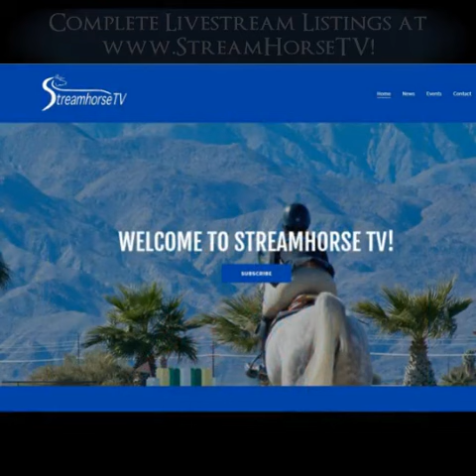StreamHorseTV This Week - July 24, 2019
Here are StreamHorseTV's recommended horse show Livestreams this week.  We have the most complete horse show livestream directory in the world on our website - all breeds, all disciplines!